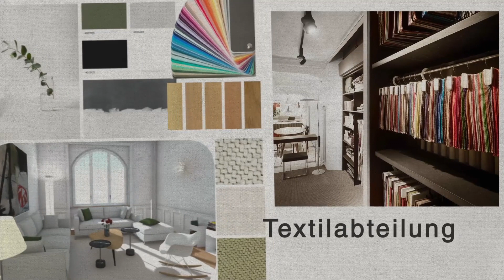wohnbedarf Planungs- & Beratungskompetenz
wohnbedarf entwickelt massgeschneiderte Einrichtungskonzepte für einen oder mehrere Räume, gleich die ganze Wohnung oder das Haus. Neu hat wohnbedarf Anfang 2021 seine Planungs- und Beratungskompetenz auf ein neues Level gehoben: Die neu ins Leben gerufenen Atelier Labs in Zürich und Basel dienen als modularer Service: Dank 3DVisualisierungen und moderner Moodboards können Möblierung, Beleuchtung, Farb- und Textilauswahl realitätsgenau erlebt werden.